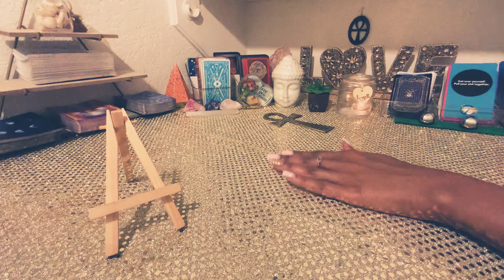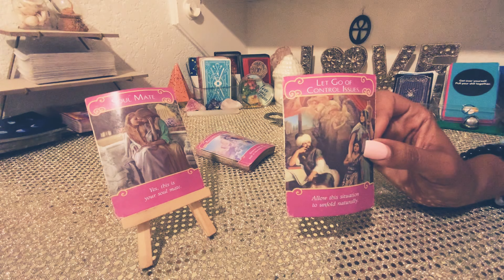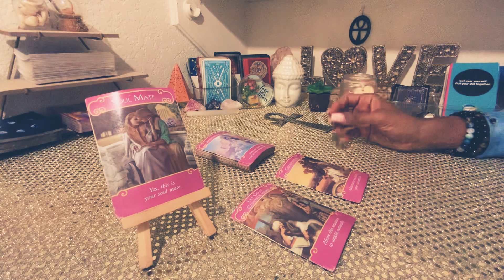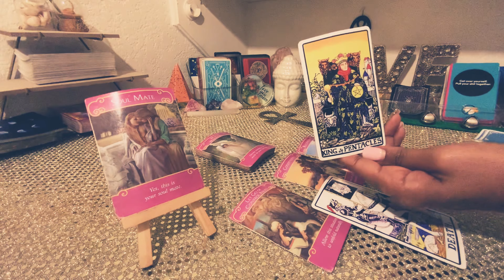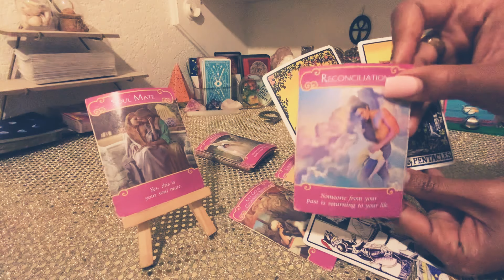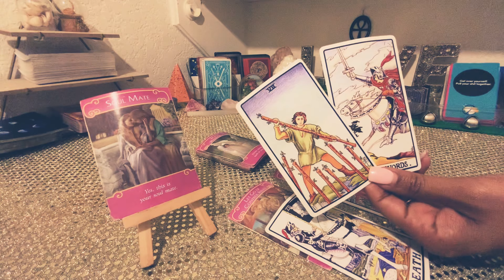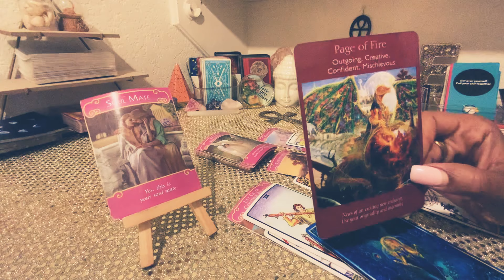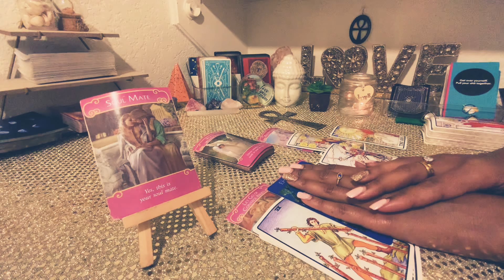CAPRICORN♑️🙅🏽‍♀️ENOUGH IS A ENOUGH! YOU LETTING THIS PERSON 💁🏽‍♂️ HAVE IT! YOUR SOULMATE IS HERE